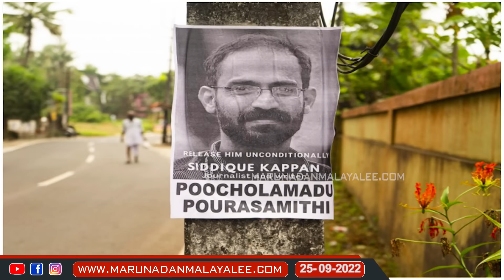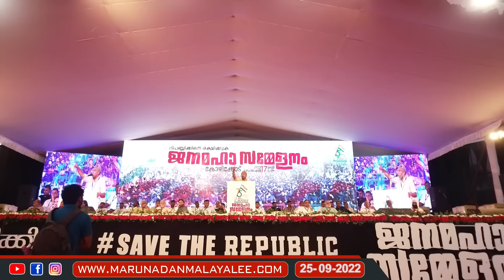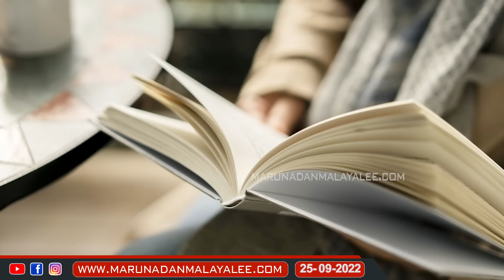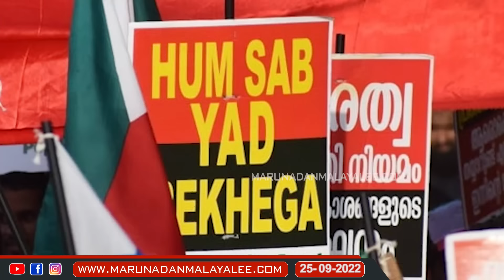പോപ്പുലർ ഫ്രണ്ട് വേട്ട.. അറംപറ്റിയ മുദ്രാവാക്യത്തിന്റെ കഥ..I About Popular Front of India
''വരുന്നുണ്ടടാ വരുന്നുണ്ടടാ നിന്റെയൊക്കെ കാലന്മാർ''
പോപ്പുലർ ഫ്രണ്ട് വേട്ട.. അറംപറ്റിയ മുദ്രാവാക്യത്തിന്റെ കഥ..